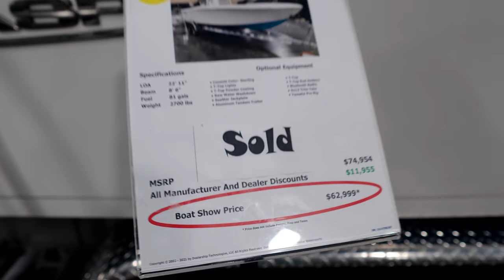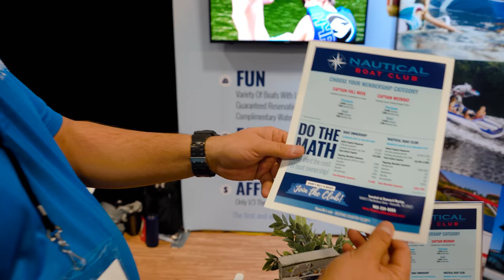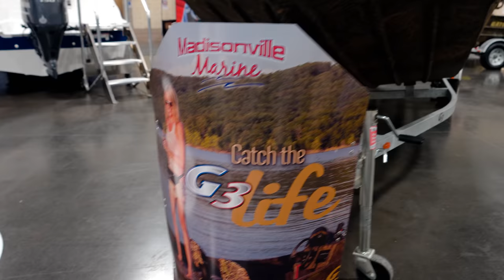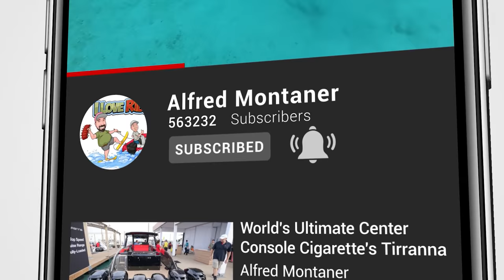Knoxville Tennessee Boat Show 2021 (Walking Tour)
The Knoxville Tennessee Boat Show in 2021 was a great event. Today we are going to do a quick walk of the entire show. This video is meant to give you a quick perspective of what to expect should you come to the show in the future.

My name is Alfred Montaner and we do boat walk throughs and sea trials.